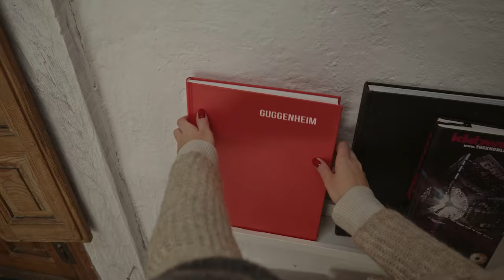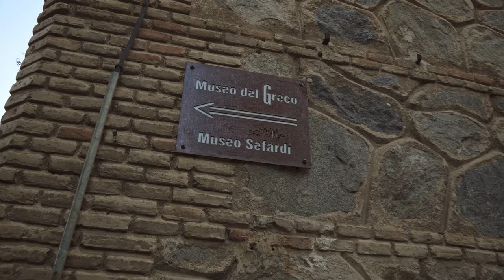Art in Spain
If you marvel with art, then Spain is your destination. Velázquez, Goya, Miró, Dalí, Picasso… and also El Greco, Tintoretto, Monet, Van Gogh, Kandinsky…In Spain's over 1,500 museums you'll find masterpieces by great artists known all over the world. From all periods, and in a whole range of different styles. But it's not all about painting: there are also science museums, archaeological museums, maritime museums…
Spain’s cultural heritage is one of the world’s richest and most varied and is the result of the interaction of many interesting elements over the course of thousands of years of history
Si eres de esas personas que disfrutan del arte, España es tu destino. Velázquez, Goya, Miró, Dalí, Picasso… y también El Greco, Tintoretto, Monet, Van Gogh, Kandisnsky…En los más de 1.500 museos de España tienes obras maestras de grandes artistas reconocidos internacionalmente. De todas las épocas y de todos los estilos. Aunque no todo es pintura: también tienes museos de ciencias, arqueológicos, marítimos…
El patrimonio cultural de España es uno de los más ricos y variados del mundo y es el resultado de la interacción de muchos elementos interesantes a lo largo de miles de años de historia